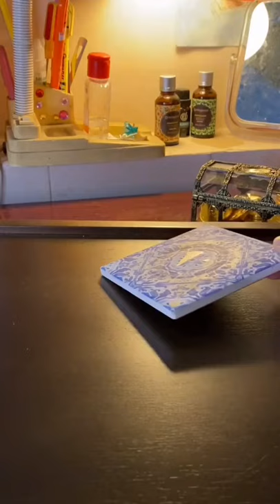easy instant 50kcal milkfoam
I used the merino cheese yogurt pack!  - my viral recipe!